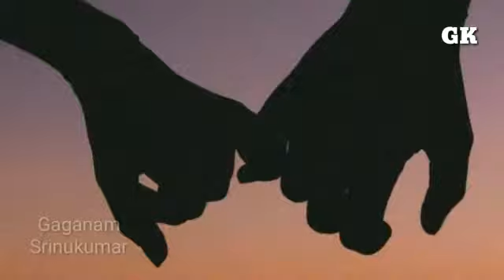What is the Meaning of Trikarana Suddhi? | త్రికరణ శుద్ధి అంటే ఏంటి? | గగనం శ్రీనుకుమార్ | GK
What is the Meaning of Trikarana Suddhi? |
త్రికరణ శుద్ధి అంటే ఏంటి? | గగనం శ్రీనుకుమార్ | GK